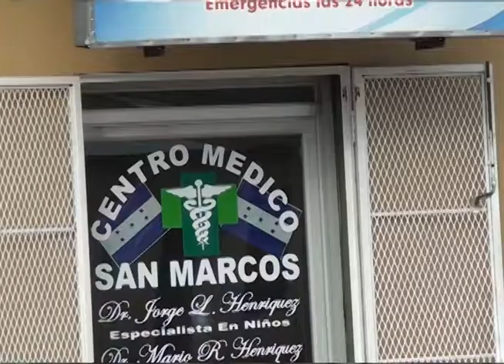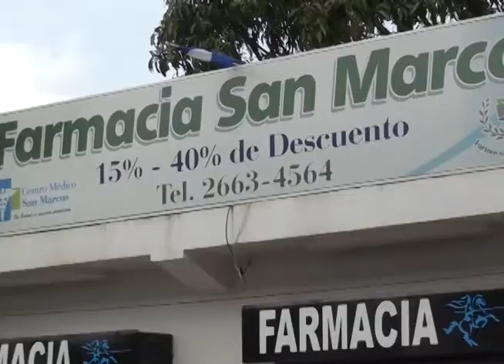Doctor Jorge Henríquez - Cápsula Médica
Los cambios repentinos de clima influyen enfermedades en las personas, principalmente en niños y ancianos, El doctor Jorge Luís Henríquez, médico pediatra, brinda algunas consejos a tener en cuenta.